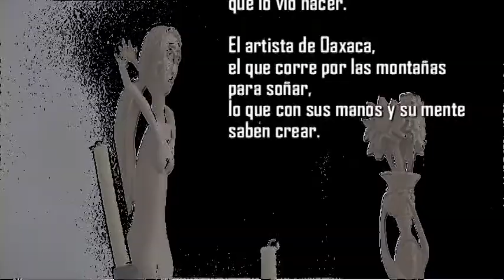MAESTRO AURELIANO CRUZ SANCHEZ, Artista Plástico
Amigo de todos, hombre con la mente libre y manos que crean lo que la mente le dicta.